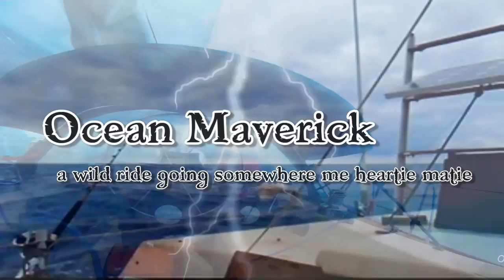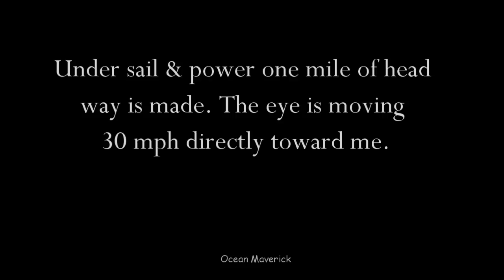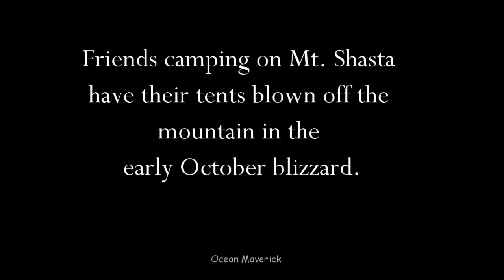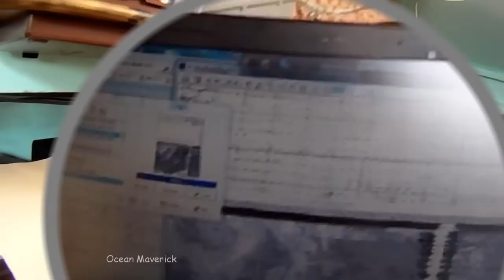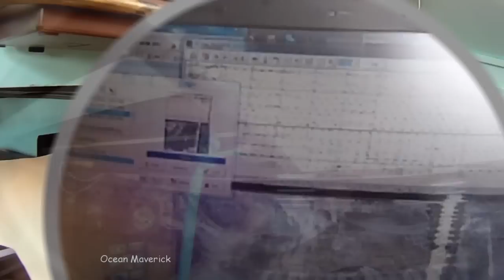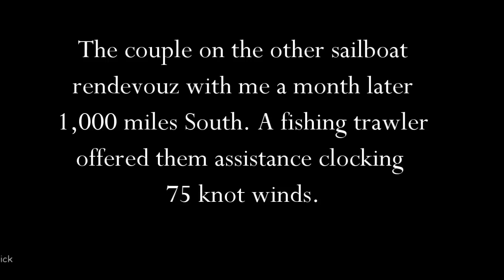Sailing into Monster Storm Pacific Northwest | Heavy Weather Understanding - SV Aulani Aloha Ep. 6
Sailing solo as storm explodes early October winter storm. That shuts the West Coast down but far offshore it's not so bad except for the rough stormy seas that require a little humor. Solo sailing safely into a storm requires a wealth of wisdom regarding these monsters that run wild on the ocean. Learn and enjoy a unique experience. A mature storm is the most powerful event on this planet. Unleashing each day the equivalent of the nuclear arsenals of the US and Russia. If the energy could be harnessed during this storm's duration all the electric power needs of humanity would be met for six months. These monsters are birthed by a slight kink disturbance in the winds and barometric pressure below excited by the jet stream above.

To a navigator North of the Equator we first see an "ill wind" as it backs counterclockwise across the compass. It's the first distant touch of a low pressure system going into a cyclonic spin hundreds or thousands of miles away. The mackerel sky the night prior along with the snowy white owl's visit tell the tale. The weather forecaster's storm track projections are wrong. The monster is not going to Canada it is running South to me down the West Coast to California. The "Mare's Tails" called a mackerel sky or fish scales per folklore "Makes a lofty or tall ship carry low sails or reef such in." The high cirrocumulus clouds formed by shifting wind directions and high speed winds are the tell tales of an approaching storm system.

Understanding a storm is to begin to know the winds and seas of the planet. This is the breath of life.

Wave heights trail wind speeds. It can take up to 3 days for storm waves to fully develop. That's the good news. The amount of wave energy rises exponentially to the 4th power. Seas from 40 knot winds are 17x more violent than 20 knot winds.

I'm new to cyber space as I emerge off grid. I had no intention of creating videos initially. But I realized I needed to tell my story, share enchanting encounters with marine critters, people, isles and the ocean herself with a wealth of incredible information and inspiration not known like an uncharted island. That when known will bless, inspire and bring about conscious positive out of the box change.

To make my videos thus far I pack my stuff into a Pelican case, kayak to shore often with dolphins by day and sharks by night. Starbucks is my office and my vessel is the staging grounds. Imagine what will be with upgraded gear, having some crew onboard and guests that gives some semblance of respect to the incredible beauty, sounds and adventures that await!

Thanks Mate,

Captain Jehoo
(like Yo Hoo)